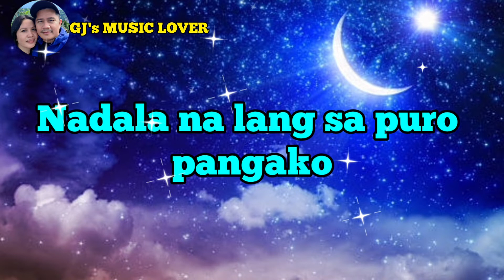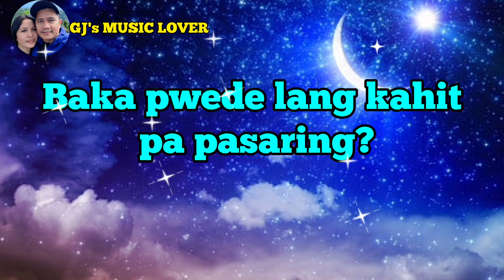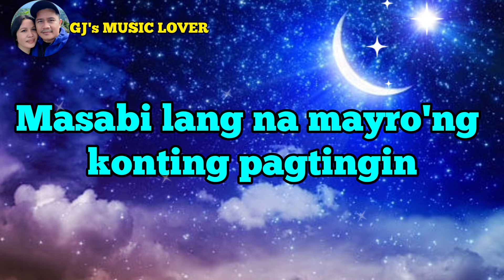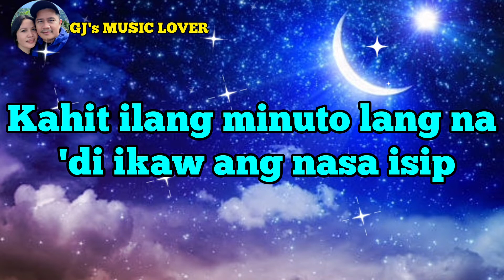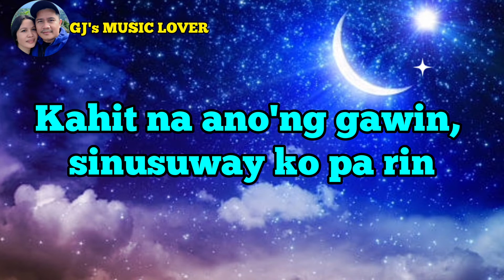BALANG ARAW BY: I Belong to the Zoo || MUSIC WITH LYRICS